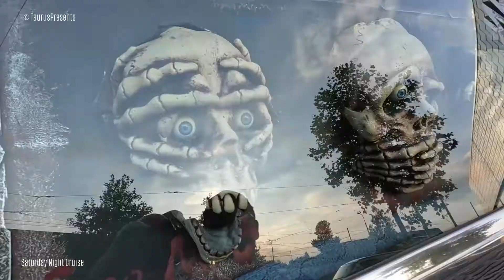Saturday Night Cruise 2022-09 part 9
KIJKTIP! Tijdens mijn meeting bezoek kwam ik Maria met met cameraman Bart tegen (King Cruise TV). Dus bij deze de aanbeveling om hun YouTube kanaal in de gaten te houden voor het meeting videoverslag op hun YouTube kanaal.
 Zijn Amerikaanse auto's uw lifestyle of hobby, dan is de club "The Cruise Brothers" wat voor u. De Cruise Brothers brengen alle liefhebbers van Amerikaanse auto's samen op de grootste maandelijkse meeting van Europa ; The Saturday Night Cruise.